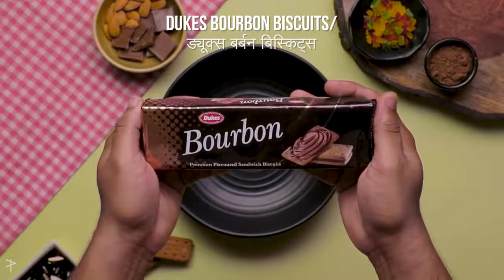Bournbon Freakshake Recipe | Easy Chocolate Milkshake Recipe | Chocolate Drink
Chilled Bourbon Freakshake Recipe

Ingredients:
1 cup Dukes Bourbon biscuits (Powdered)
½ cup Fresh Cream
1 cup milk
For toppings :
½ cup Dukes Bourbon biscuits (chopped)
¼ cup Chopped Almonds
1 tbsp Edible sprinkles
1 cup whipping cream
¼ cup chocolate Sauce
3-4 Dukes Waffy Rolls

Method:
1. Powder the Dukes Bourbon Biscuits & transfer to a blender, next add the rest of the ingredients & blend to a smooth milkshake.
2. For serving, chill the glass & apply some chocolate sauce on the rim, stick Dukes Bourbon Biscuits on it & sprinkle toasted almonds over the rim.
3. Pour the shake into the glass & top with whipped cream, sprinkles & Dukes Waffy Rolls
4. Serve chilled.